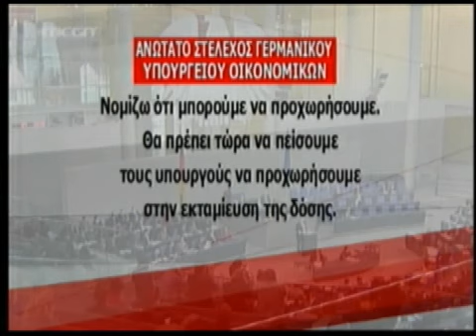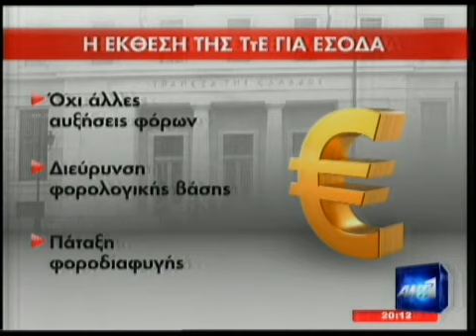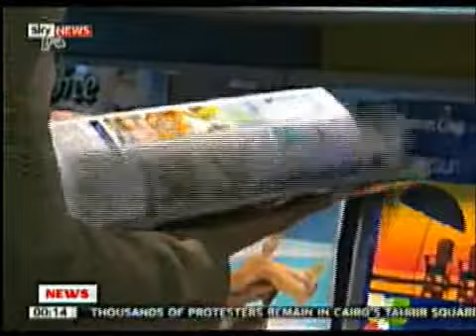newsIt.gr Τα καλύτερα των κεντρικών δελτίων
Αποσπάσματα από τα κεντρικά δελτία 23/11/11